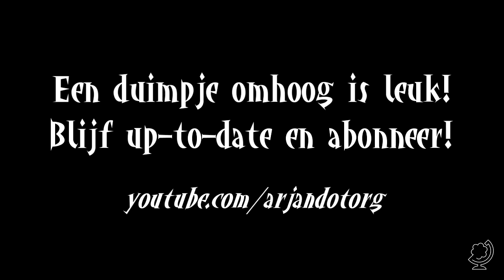[Torchlight II] Episode 14: The Blue Boletus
Engineer Arlindor en zijn trouwe roofvogel Thorondor vergaren roem en verkrijgen grote schatten in de wereld van Torchlight II.

Vond je het leuk? Klik dan op het duimpje om dat te laten weten en voeg 'm toe aan je favorieten.